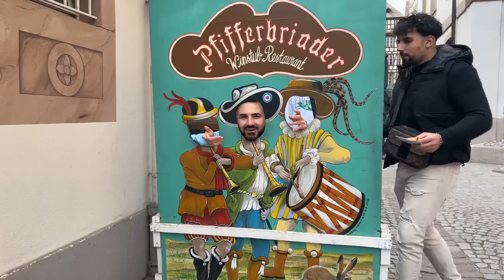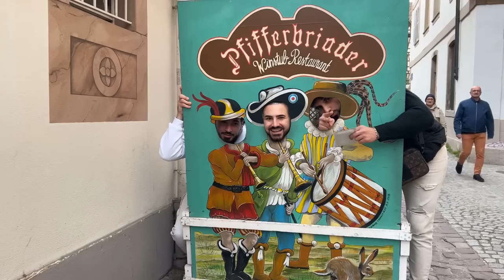ilk Vlog : Strasbourg 😍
herkese merhabalar 😇

Bugün Fransa'da Strasbourg'da ilk video vlog'umda buluşuyoruz.